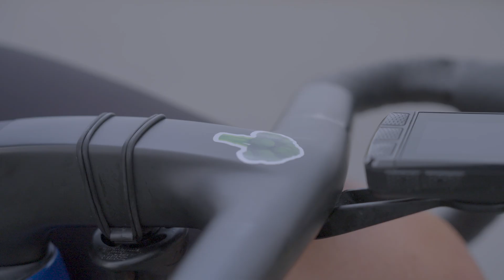Pro Cycling Physiologist - The Importance Of Fat Adaptation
Anthony welcomes an elite guest — Exercise Physiologist and Performance Nutritionist for the Tudor Pro Cycling Team. In this clip, they dive into the science and strategy behind fat adaptation, exploring how endurance athletes can train their bodies to optimize fuel use, improve performance, and recover faster.

This is a clip, if you want to co check out the full video "How Pro Cyclists Get So Lean - What Amateurs Don’t Know"

Llyods
By partnering with British Cycling, Lloyds is helping more people experience the joy
of riding and showing how those small personal pedal strokes can move us all forward.
So if you haven’t already, maybe now is the time to get on a bike yourself. Lloyds, there
at every stage.

NOMIO is clinically proven to:
Lower lactate levels, Reduce oxidative stress, Improve training adaptations And deliver a noticeable boost from the very first dose.
Go to ⁠ to check out this game changing supplement.

4iiii
Ready to elevate your cycling game? Trust the 4iiii PRECISION 3+ Powermeter—precision, performance, and peace of mind, all in one.

EXPOSURE LIGHTS
Level up your night rides—check out the updated Exposure Lights bar range today
If you’re in North America and run a shop, pre-orders are open now; everyone else, hit your local bike store or Exposure online and tell them Roadman sent you.